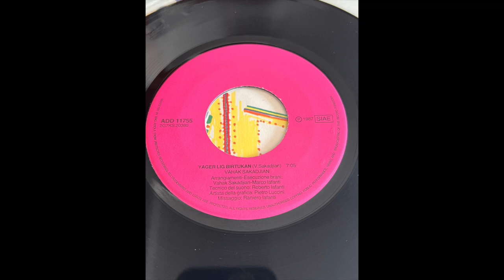VAHAK SAKAGJIAN - Yager Lig Birtukan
Ultra rare Song
45 Giri INTROVABILE